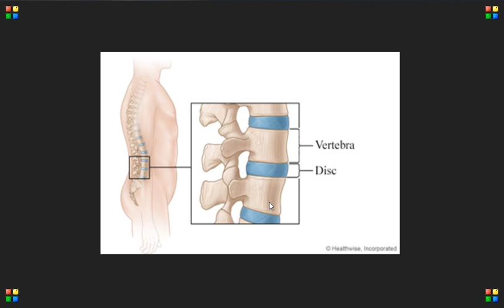Selkärangan anatomia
Valmennus: kuntofix.fi